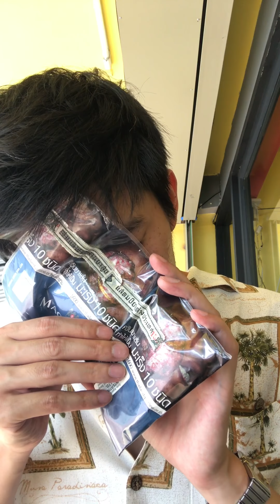รีวิว Mac Baren สีน้ำเงิน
รีวิว
ยาเส้น